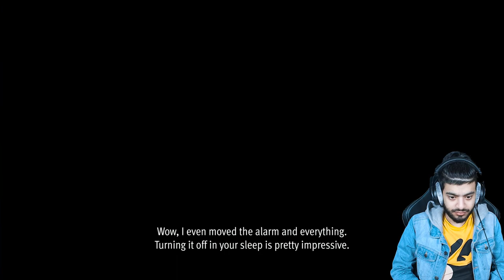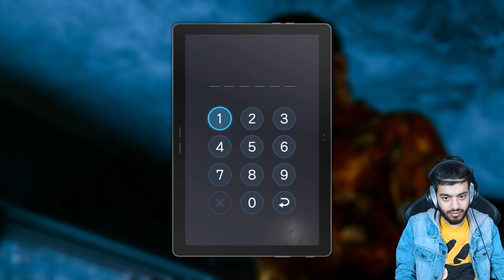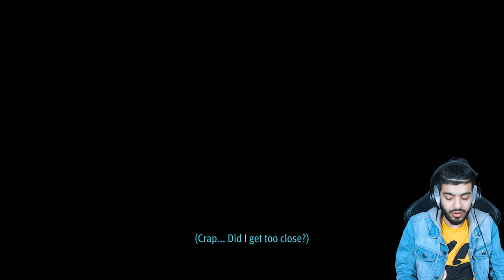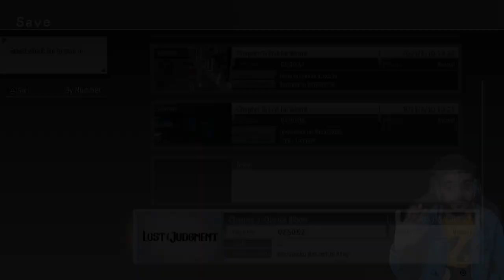MIKIKO Failed REVENGE | Part 3 | First Playthrough | Lost Judgment The Kaito Files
Hey, Youtube Legionxmoose Here.
No Joke I Thought Lost Judgement Was A DLC Akin To Uncharted Lost Legacy This Game Didn't Have Any Commercial Or Promotional Material About It If It Did Then I Was Minimal At Best But This Spin-Off It My Favourite To Play Since Yakuza Or Like A Dragon Change To Turn-Based Rather Than A Beat em up The Story In This Game Is Intense To Say The Least Some Ups And Down With Heavy Themes And Topics.
Now It's Time For The Kaito Files DLC It Was On Sale So I Thought I Might Aswell Buy It And My Goodness This Story Expansion Focusing On Kaito Was A Great Call The Story Is Engaging Am A Sucker For Romance Story And Well Watch My Playthrough Of The Story To See If Kaito Has A Happy Ending Or A Bad Ending.